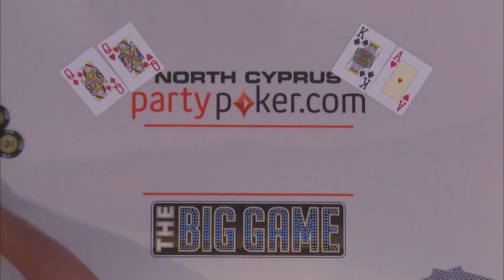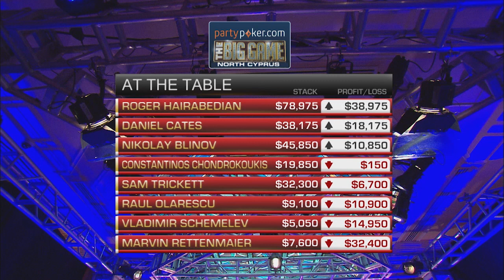The Big Game | S7 EP07 | Full Episode | Cash Poker | partypoker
Play starts - 02:21

PRESENTER:

Kara Scott

PLAYERS:

Sam Trickett,Roger Hairabedian,Dan 'Jungleman' Cates,Nikolay Blinov,Constantinos Chondrokoukis,Marvin Rettenmaier,Raul Olarescu,Vladimir Schemelev,

COMMENTARY:

Jesse May,Ben Carpenter,